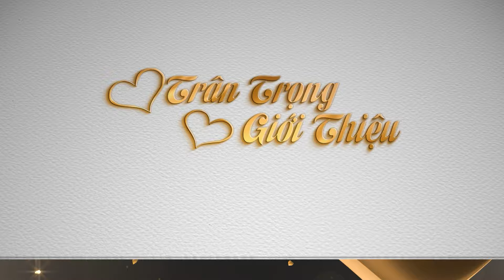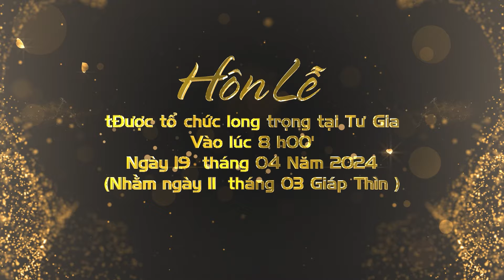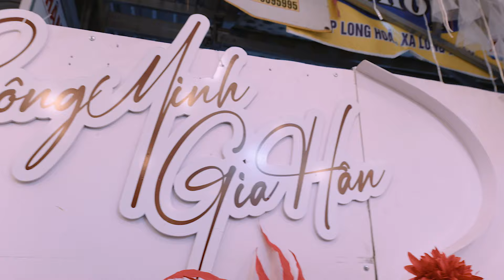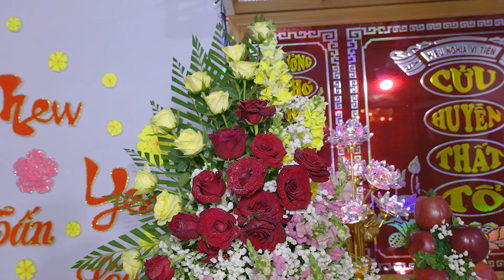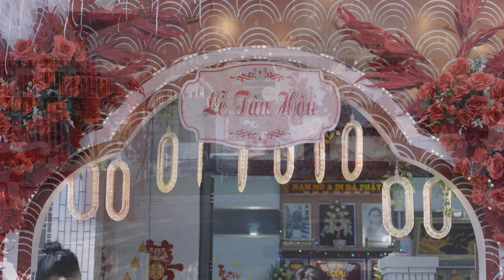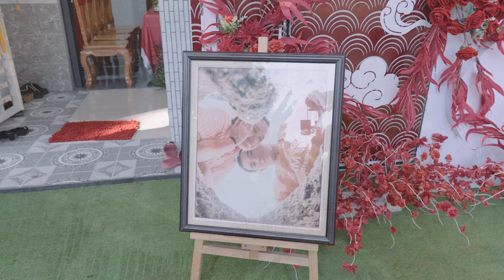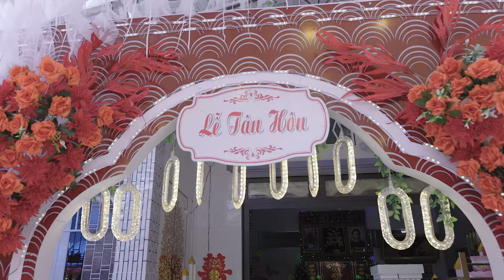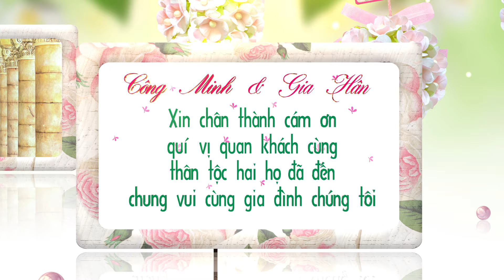Lễ Tân Hôn Công Minh & Gia Hân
Photo camera GIA PHÚ ĐT: 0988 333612